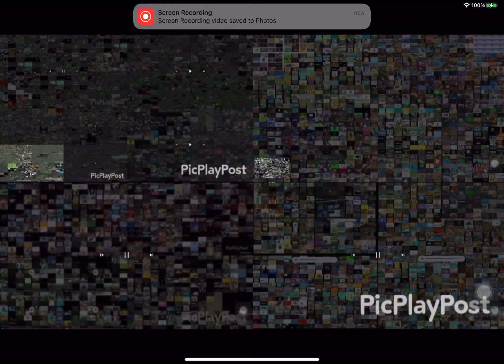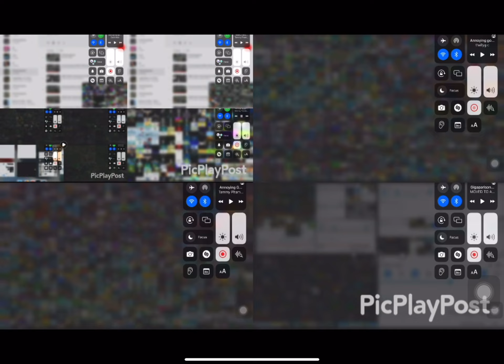Annoying goose teraparison